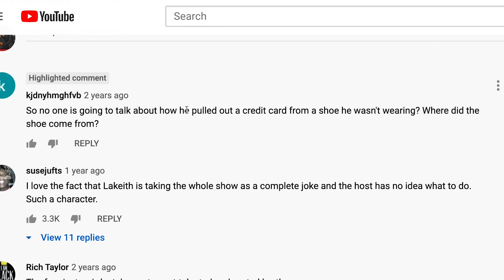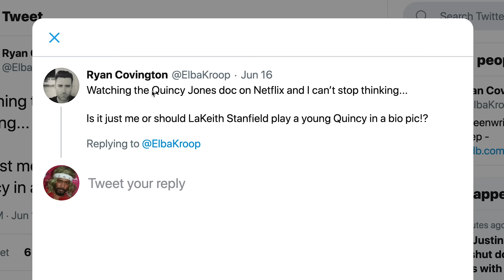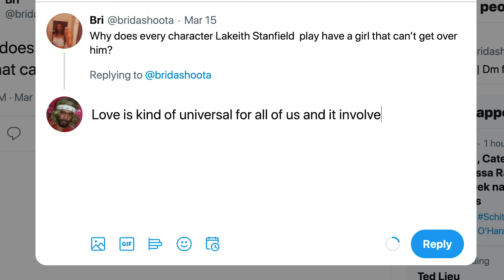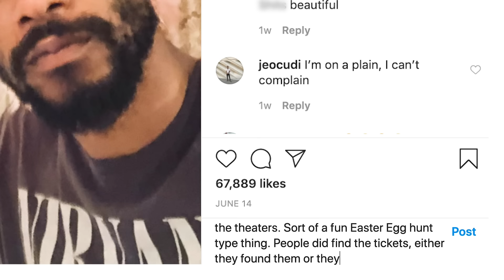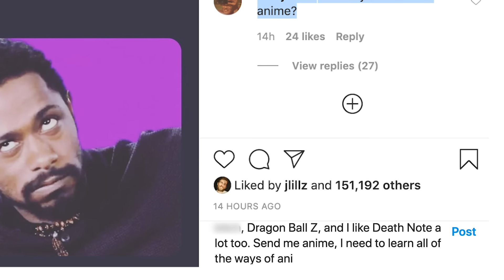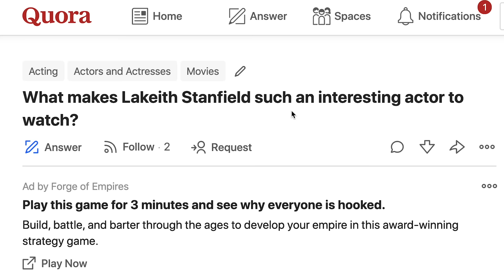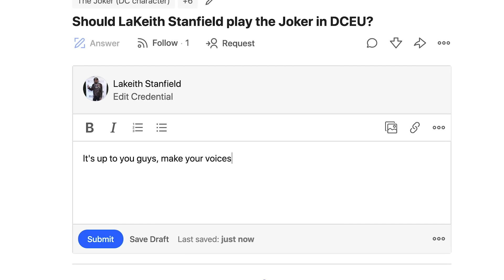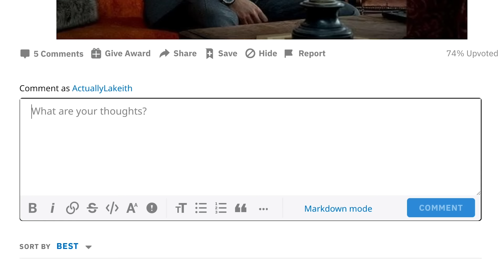Lakeith Stanfield Replies to Fans on the Internet | Actually Me | GQ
Presented by Dell XPS | On this episode of Actually Me, Lakeith Stanfield goes undercover on the Internet and responds to real comments from YouTube, Reddit, Instagram, Twitter, IMDb, Quora and Wikipedia. What is his favorite anime? Why does he always look so sad?